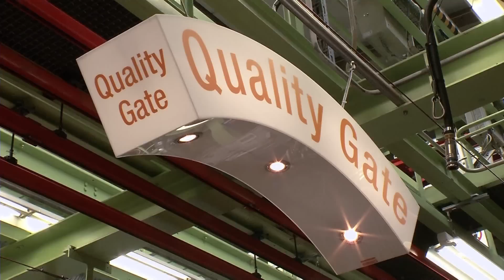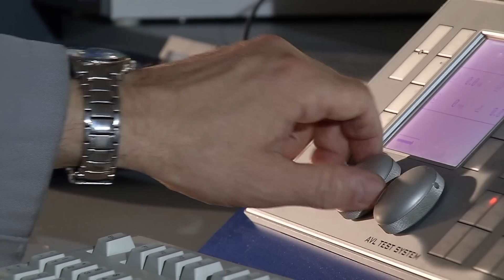MAN Trucks & Buses Engines Assembly